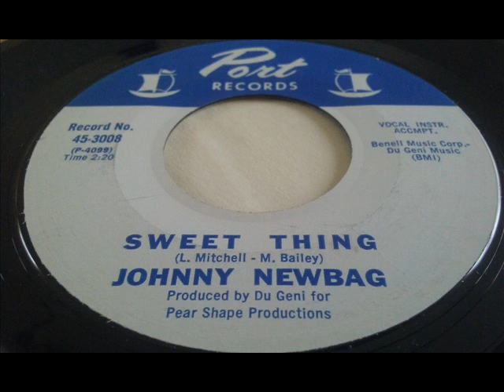Johnny Newbag Sweet Thing Northern Soul